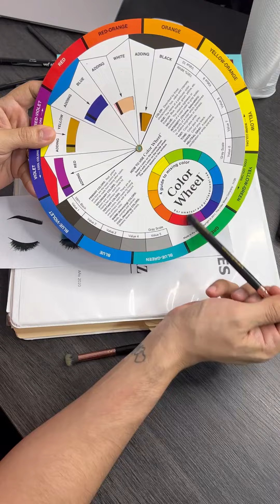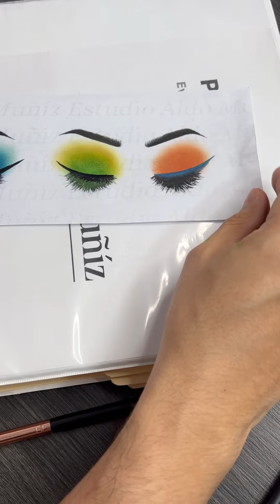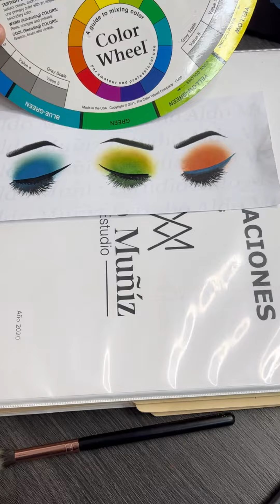Mi técnica para combinar las sombras